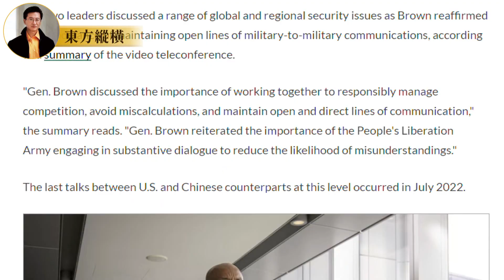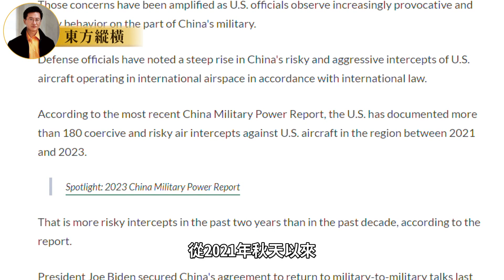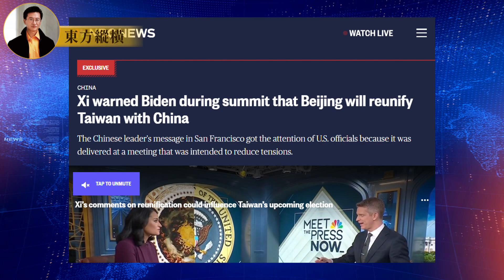第 424 集：中美軍事對話，改善關係的曙光﹖尚未解決的分歧仍籠罩兩國關系。中美助選台灣。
美中軍事對話在16個月的中斷后于12月21日恢复。在此次視頻對話中，美國三軍聯合主席查爾斯•布朗与中共聯合參謀部將軍劉振立討論了全球和地區安全問題，特別關注台灣和南海等議題。此舉是繼拜登和習近平在APEC峰會上達成協議后，試圖改善中美關系的跡象之一。雙方對話還包括了美中防務政策協調和春季就軍事和海事問題進行磋商的計划。美中之間對台灣的立場在即將到來的大選中成為焦點，美國強調支持台灣，并擔憂中共的軍事挑釁。這次對話是兩國間首次實質性交流，旨在降低誤判和維護軍事穩定。